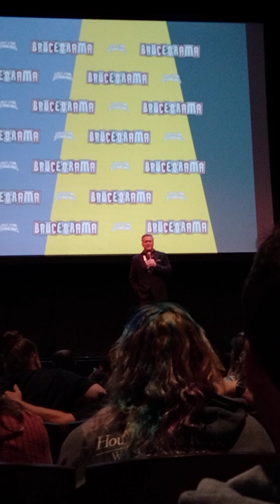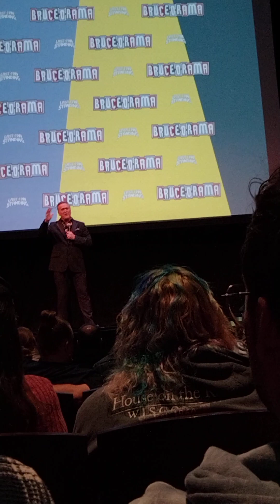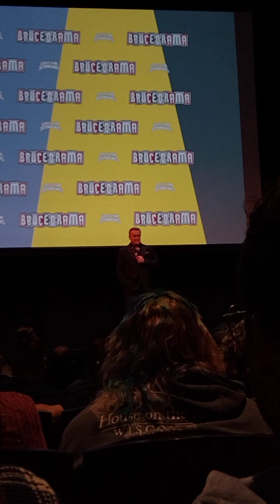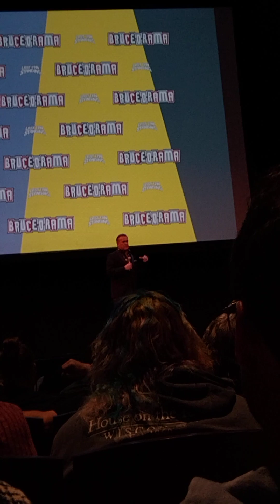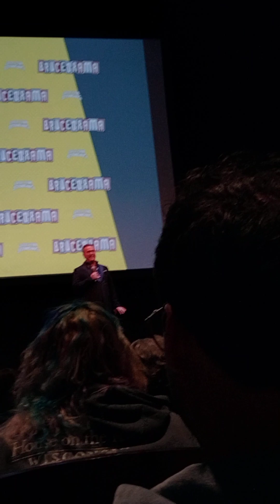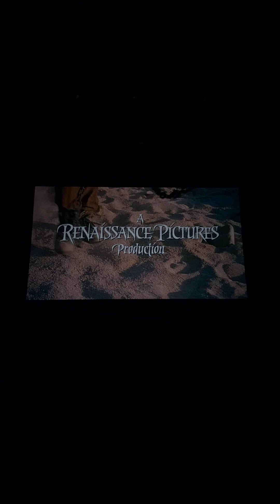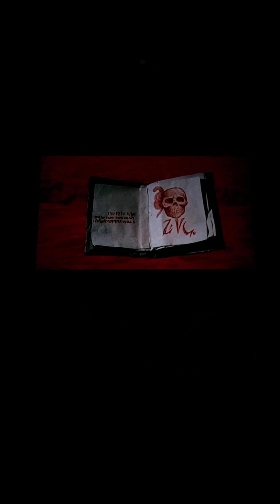Bruce Campbell Bruce-O-Rama Indy 2023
Mike Miller